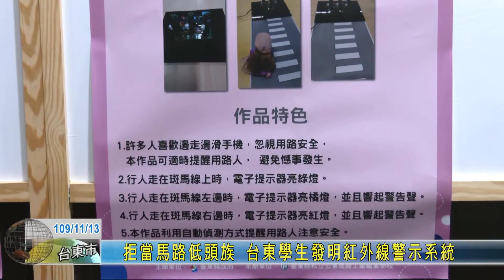20201113 拒當馬路低頭族 台東學生發明紅外線警示系統